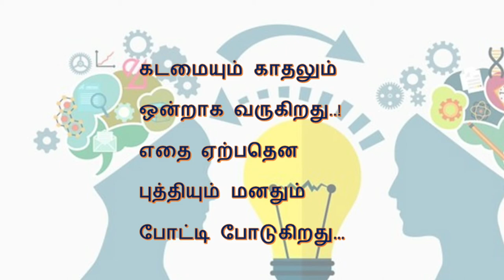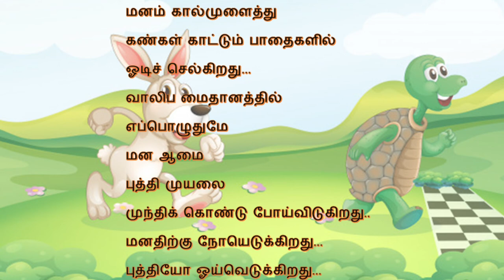Tamil kavithai | kadhal kavithai | காதல் கவிதை | ThemathuraTamil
Tamil kavithai | Kadhal Kavithai  | சிறையை உடைக்கும் சிறகுகள் | Themathura Tamil

தேமதுர தமிழ் வலையொளிக்கு வரவேற்கிறோம். இந்த காணொளியில் காதல் கவிதை ஒன்றை பதுக்கவிதை வடிவில் பகிர்ந்திருக்கிறோம்.

Themathura Tamil